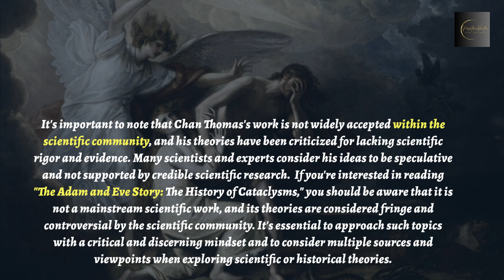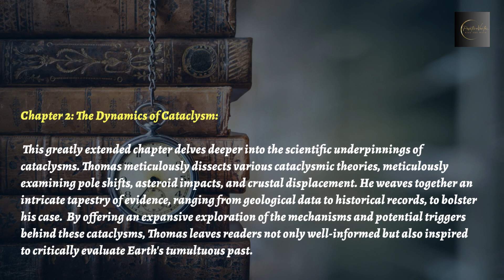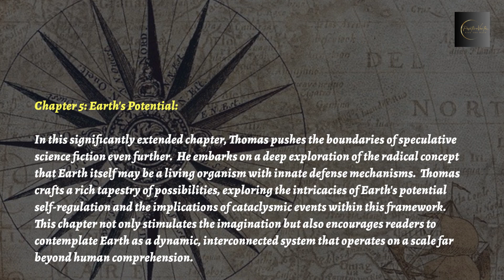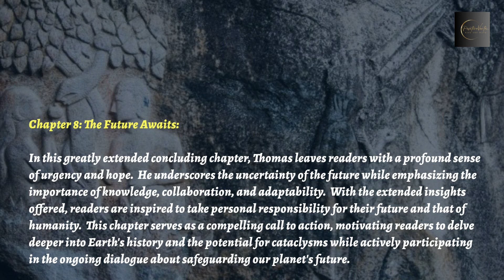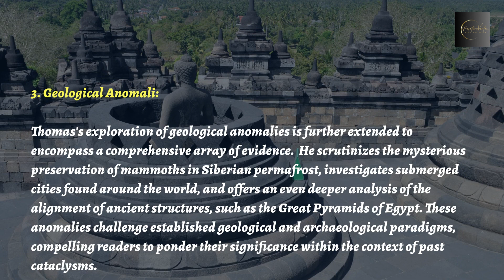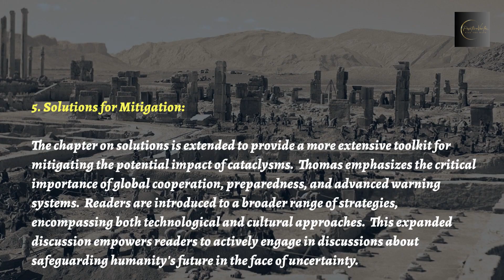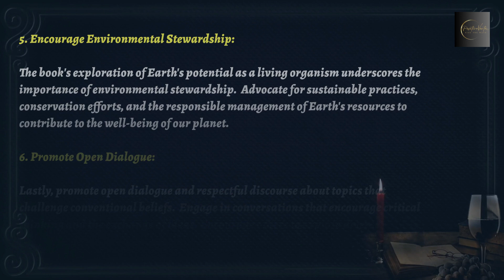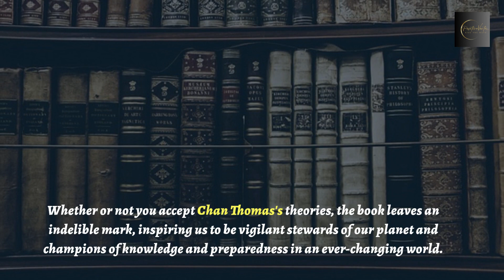The Adam & Eve Story: A Captivating Tale of Cataclysms - Book summary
📚 Exploring "The Adam & Eve Story: The History of Cataclysms" 🌍

Join us on a captivating journey through the pages of "The Adam & Eve Story" as we delve deep into the intriguing history of cataclysms, ancient civilizations, and the mysteries of our planet's past.

In this video, we'll unravel the key themes and revelations from this thought-provoking book. From catastrophic events that shaped our world to theories about lost civilizations, this book challenges our understanding of Earth's history.

📘 Get Your Copy of "The Adam & Eve Story: The History of Cataclysms"

🌋 Discover the Unseen Chapters of Earth's Story: Dive into the mind-bending theories presented in "The Adam & Eve Story" and explore their implications for our understanding of human history.

📜 Key Takeaways: We'll distill the book's most significant insights and revelations, shedding light on the tantalizing mysteries it unveils.

🤔 Engage in the Discussion: Share your thoughts and theories in the comments section below. What are your perspectives on Earth's ancient past?

Don't miss this enlightening exploration of "The Adam & Eve Story: The History of Cataclysms."

Thank you for joining us on this intellectual journey. Stay curious and keep seeking knowledge!